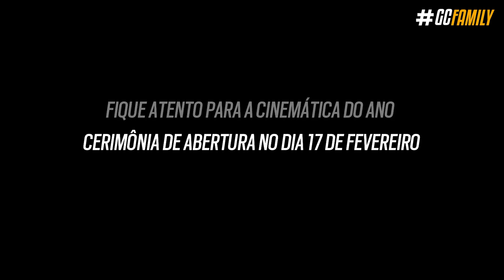PORQUE DOIS ESQUADRÕES NOVOS? Novas SKINS RARAS! - Rainbow Six: Siege Commanding Force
Simplesmente foi revelado mais um esquadrão para essa temporada, após o Viperstrike agora é o momento do Redhammer chegar pra fechar a line-up de esquadrões da equipe Rainbow. Mas porque raios dois esquadrões novos foram revelados ao mesmo tempo? O motivo vai te surpreender eu acho, mas além disso tem umas coisinhas da nova operação pra gente conversar.

► Capítulos
00:00 Introdução
00:27 1. Redhammer
01:20 2. Nova cinemática
03:12 3. Coleção inédita
04:09 4. Trailer da nova atacante
04:20 Fechamento